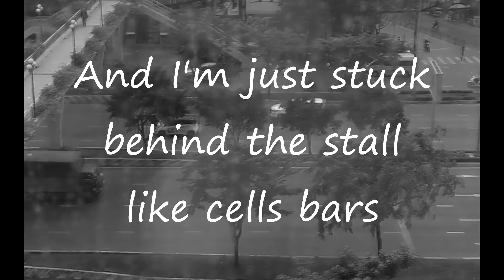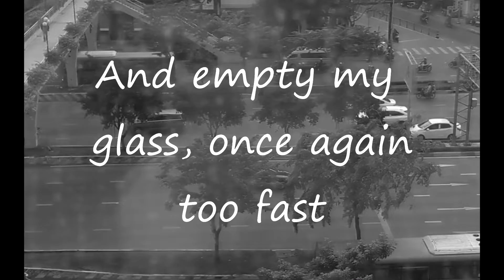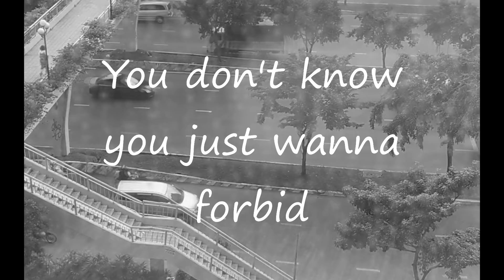True Fake Minute Rap #1 | Stay Afloat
The first video of my new series, in which I freestyle raps of one minute.